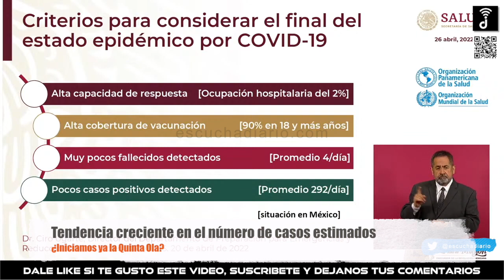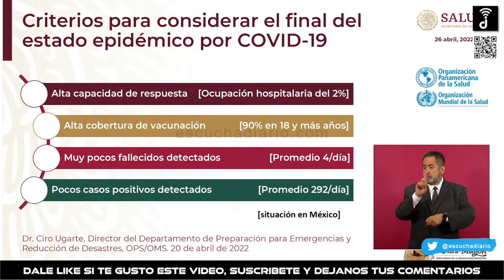SEGUNDA SEMANA CON UNA TENDENCIA CRECIENTE REPORTE COVID 19 Y VACUNACION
Escucha Diario
(@EscuchaDiario) MAYO 30 DE 2022